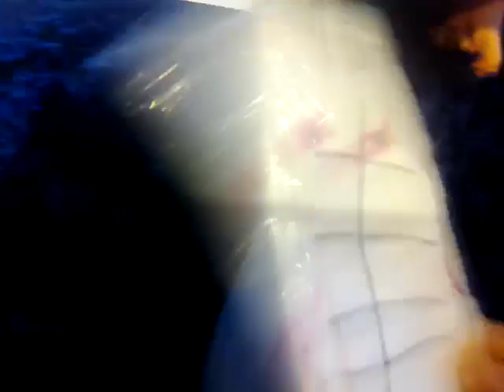18 June 2023